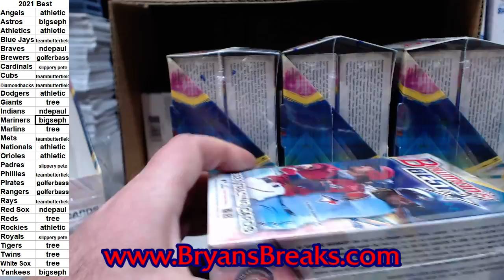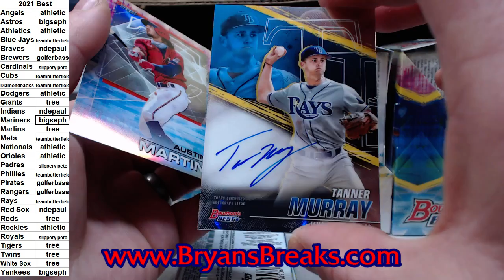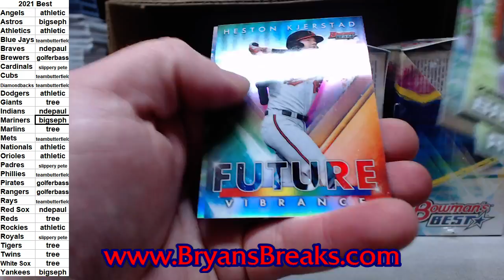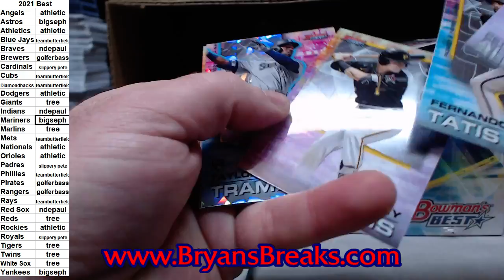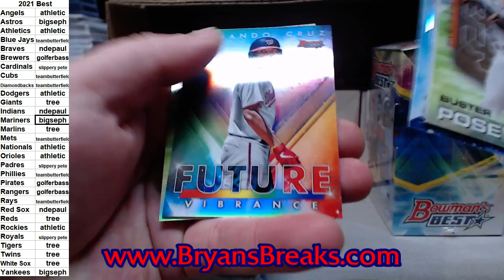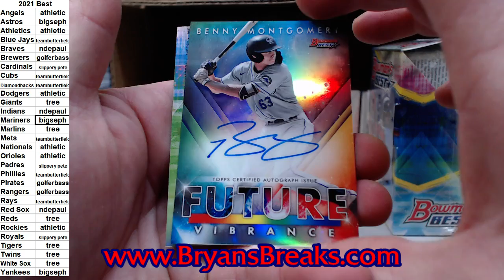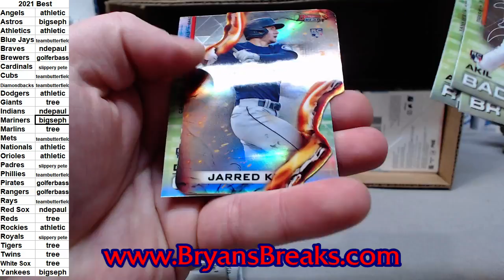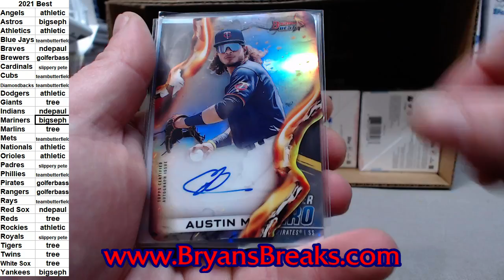4 Boxes 2021 Bowman's Best Baseball